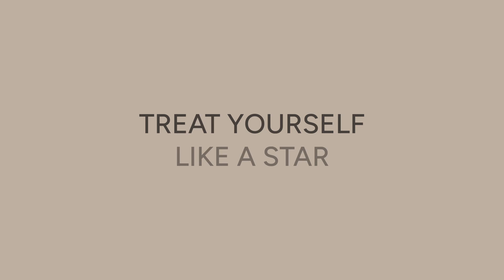Introducing @simonourian_md's personalised skincare, by Dr Simon Ourian 🤍✨